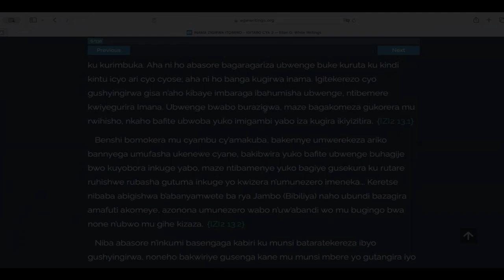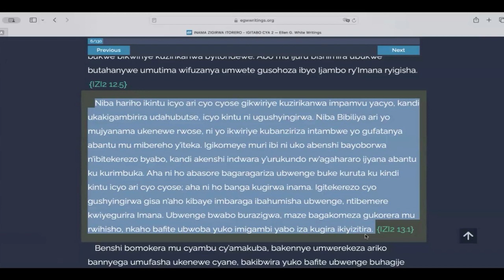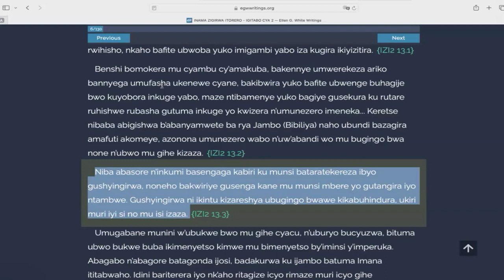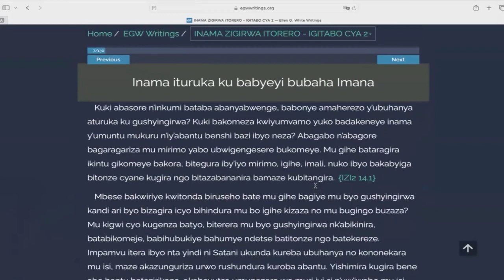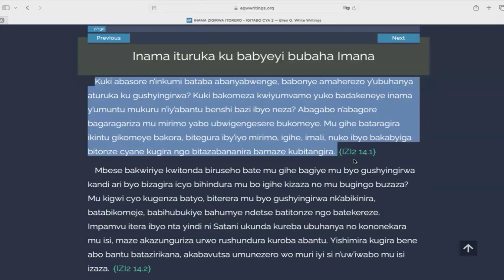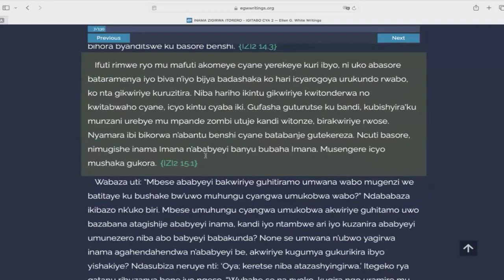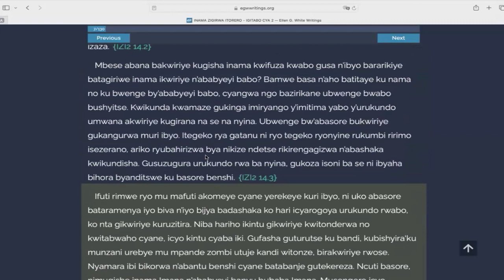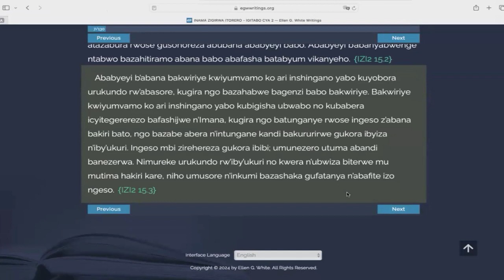2.UMWIHERERO W'ABASORE N'INKUMI | N'UMUSORE IKAMUHA KUMENYA NO KUGIRA AMAKENGA BY ELDER MUREGO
ICYIGISHO CYA KABIRI